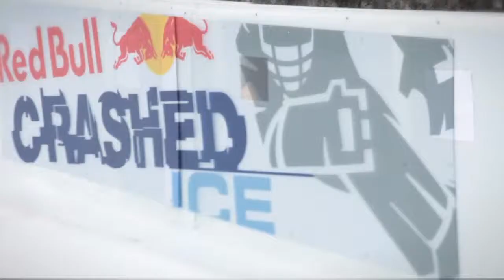Скоростной спуск на коньках. Новостной выпуск MTV